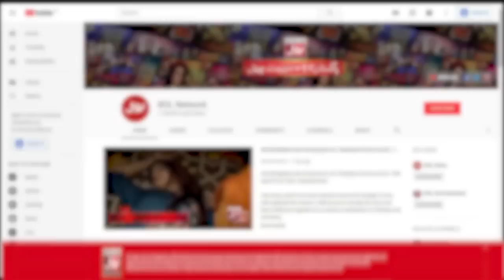Shahtaj Khan Son Kissed Mathira | Mathira Show | Shaiz Raj | BOL Entertainment